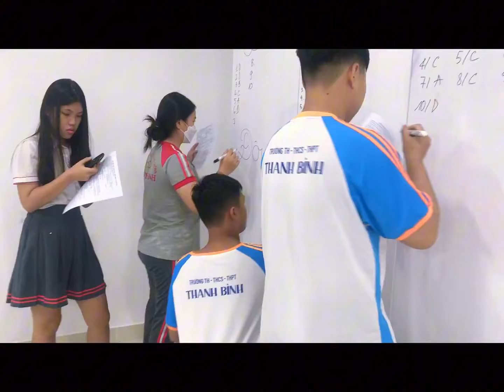🔬🌺 STEM Hóa Học "Chế Tạo Nến Thơm Thủ Công" 🌺🔬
🔬🌺 Buổi học STEM Hóa Học đầy màu sắc và thú vị với chủ đề "Chế Tạo Nến Thơm Thủ Công" 🌺🔬
🌟 Qua việc sử dụng những kiến thức từ môn Hóa học và Toán, hôm nay các em đã có cơ hội trải nghiệm và sáng tạo với những nguyên liệu quen thuộc như sáp, tinh dầu và màu nến. Các em đã kết hợp tất cả tâm huyết và kiến thức để tạo ra những ly nến tuyệt đẹp và những chiếc thiệp cảm ơn, thể hiện lòng biết ơn đến những điều tốt đẹp trong cuộc sống.

🕯️ Các em đã hiểu rõ về tính chất của paraffin và cách sử dụng nó để tạo ra những sản phẩm chất lượng. Hiệu suất đóng vai trò quan trọng trong quá trình chế biến paraffin thành nến. Các em đã áp dụng kiến thức này để tối ưu hóa quá trình nóng chảy và tạo ra những chiếc nến đẹp mắt.
🔍 Trong mọi hoạt động thí nghiệm, an toàn luôn được đặt lên hàng đầu. Các em đã học cách thực hiện các thí nghiệm với paraffin một cách an toàn và hiệu quả.
🔧 Cuối cùng, các em đã áp dụng kỹ thuật pha trộn để tạo ra những ly nến thơm độc đáo và phong phú. Đây chính là điểm nhấn tạo nên sự đặc biệt của sản phẩm cuối cùng.
💕 Cuối buổi, các em đã có cơ hội để chia sẻ những trải nghiệm thú vị và những cảm nhận sâu sắc của các em về buổi học. Hôm nay, các em không chỉ học được những kiến thức mới mẻ mà còn tạo ra những kỷ niệm đáng nhớ.
🏅 Hãy tiếp tục khám phá và phát triển tài năng STEM Hóa Học tại Trường Thanh Bình!